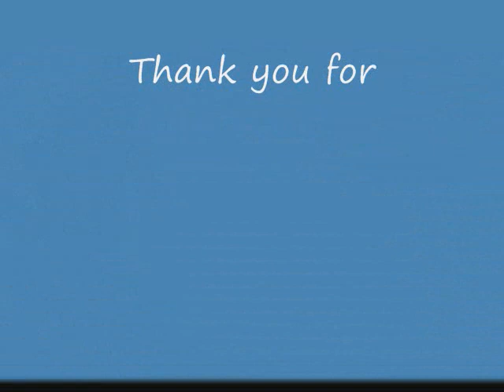I Keep Falling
I'm not sure if that's the name of the song but sure...drawings are by me.  P.S this picture is copyrighted 2009 and is named " This One Girl"